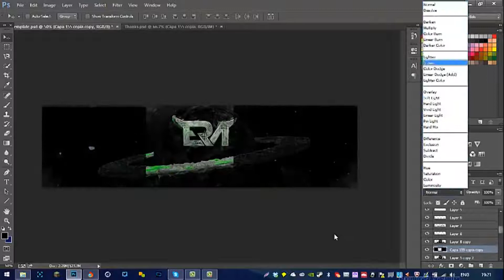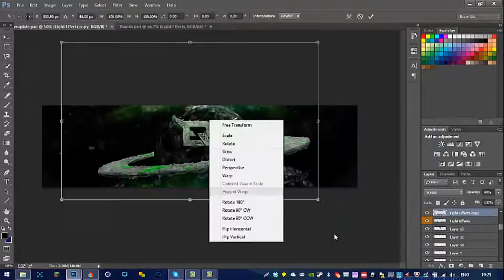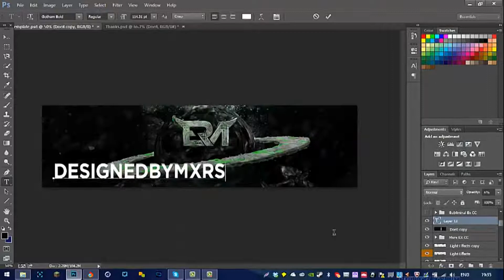eRa Fat - Horror Mxrs